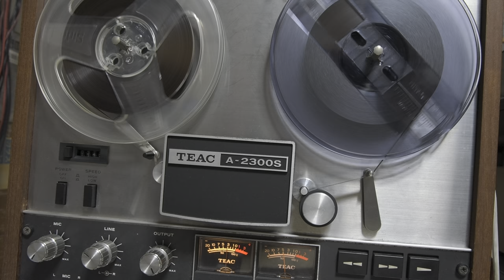キスで目覚めさせて／chocol8 syndrome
Source

TEAC A-2300S
maxell LN 35-90(may be)
19cm/s 4Tr2Ch